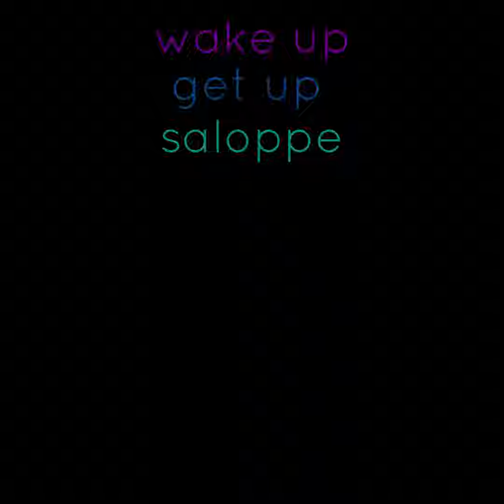wake up, get up, saloppe (Demo)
faite il y a un an et je ne compte pas la terminer